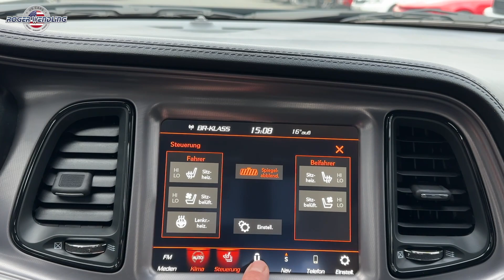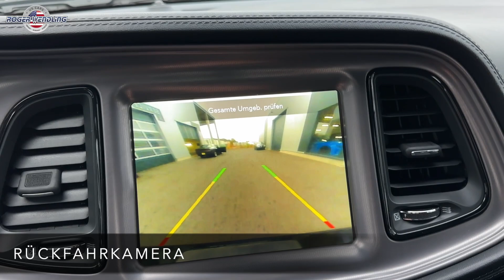DODGE CHALLENGER LAST CALL WIDEBODY | FOR SALE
Fahrzeugdaten:
Dodge CHALLENGER 6,4 WIDEBODY LAST CALL
Kilometerstand: 30 km
Leistung: 361 kW (491 PS)
Farbe: Schwarz

Fahrzeugzustand
Neufahrzeug, Unfallfrei
Kategorie
Sportwagen / Coupé
Fahrzeugnummer
400471
Verfügbarkeit
Sofort
Herkunft
Deutsche Ausführung
Kilometerstand
30 km
Hubraum
6.417 cm³
Leistung
361 kW (491 PS)
Antriebsart
Verbrennungsmotor
Kraftstoffart
Benzin, E10-geeignet
Energieverbrauch (komb.)2
14,3 l/100km
CO₂-Emissionen (komb.)2
322 g/km
CO₂-Klasse2
Auf Grundlage der CO₂-Emissionen (kombiniert)

Kraftstoffverbrauch2
14,3 l/100km (kombiniert)
17,5 l/100km (Innenstadt)
14,9 l/100km (Stadtrand)
12,8 l/100km (Landstraße)
12,0 l/100km (Autobahn)
Energiekosten bei 15.000 km Jahresfahrleistung2
4.118 €/Jahr
Kraftstoffpreis
1,92 €/l (Jahresdurchschnitt 2023)
Mögliche CO₂-Kosten über die nächsten 10 Jahre (15.000 km/Jahr)2
5.554 € (bei einem angenommenen mittleren durchschnittlichen CO₂-Preis von 115 €/t)
2.415 € (bei einem angenommenen niedrigen durchschnittlichen CO₂-Preis von 50 €/t)
9.177 € (bei einem angenommenen hohen durchschnittlichen CO₂-Preis von 190 €/t)
Kraftfahrzeugsteuer
898 €/Jahr